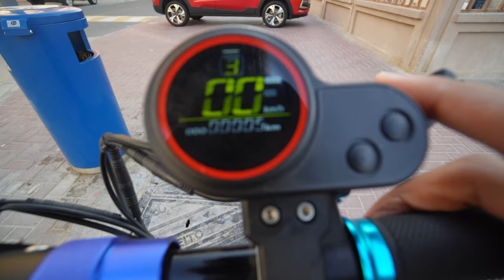Day 1 of Vlogmas and I already hate it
Today is December 1st and I'm considering if I participate in vlogmas or not
either way I post a video everyday so would it really be vlogmas for me? Lol